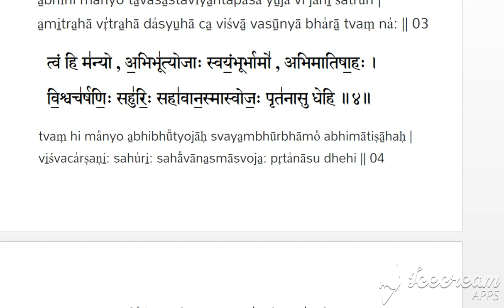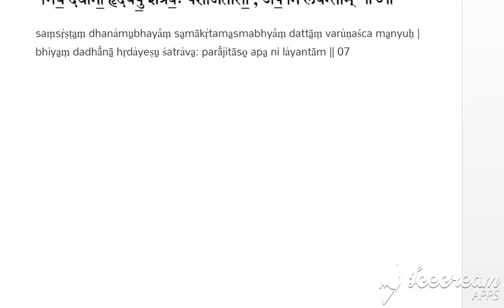Manyu Suktam Rig Veda ( STRICTLY NOT FOR LEARNING.WHATSAPP NUMBER IN DESCRIPTIONS TO LEARN )